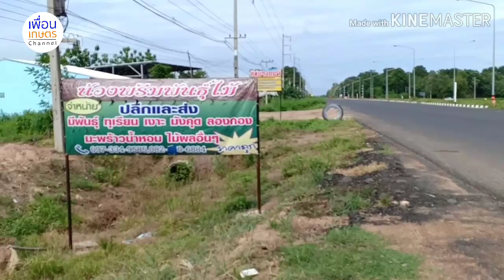ราคาต้นพันธุ์ทุเรียน อ.กันทรลักษ์ จว.ศรีสะเกษ ร้านน้องพรีมพันธุ์ไม้ 0973349585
น้องพรีมพันธุ์ไม้ #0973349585 จำหน่ายกล้าพันธุ์ไม้ ต้นทุเรียน ต้นมังคุด ต้นเงาะ ลำไย มะม่วง และกิ่งพันธุ์ไม้อื่นฯ ร้านติดถนนหลวงหมายเลข 24 อำเภอกันทรลักษ์ จังหวัดศรีสะเกษ